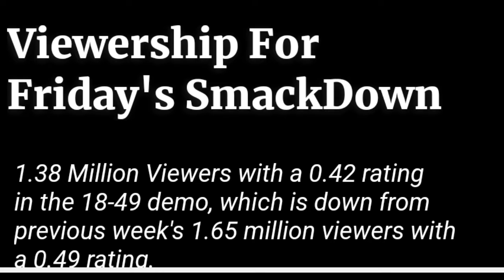Jay Usos team Up with Roman Reigns l WWE News and Update l WWE Factwala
1. WWE News
2. WWE Rumors
3. Wrestling News
4. Wrestling Rumors
5. Wrestling Updates
Topics Discussed In this Video:
wwe
wrestling
wwe 2023
wrestle
world wrestling entertainment
superstars
wrestler
व्यावसायिक कुश्ती
सुपरस्टार
कुश्ती
مصارعه
डब्लू डब्लू ई
मैच
पहलवान
monday night raw highlights
raw highlights
raw match card
raw videos
raw winners
monday night raw clips
damian priest
cody rhodes
jey uso
sami zayn
raw tonight
kevin owens
finn bálor
dirty dominik mysterio
smackdown highlights
friday night smackdown
smackdown
jd mcdonagh
drew mcintyre